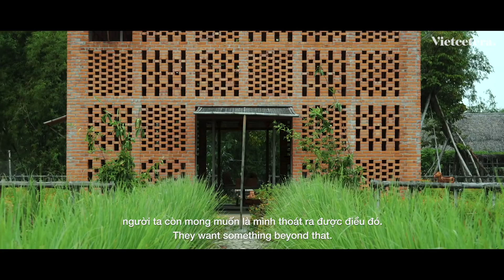Terra Cotta Studio: Award Winning Architecture For Sustainability In Vietnam | Vietcetera SPACES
We meet the team from Tropical Space Architects to learn more about their project, the award-winning Terra Cotta Studio in central Vietnam.